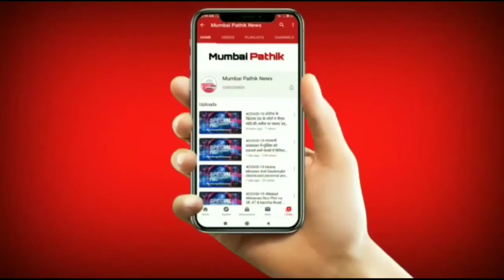COVID-19 MLA GeetaBharatJain MiraBhayandar Ki Janta Se Ki